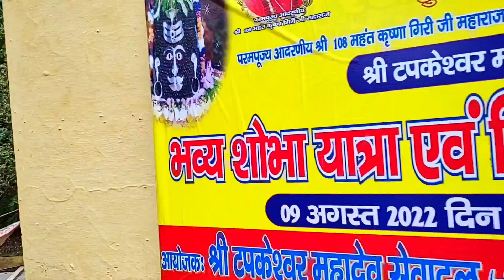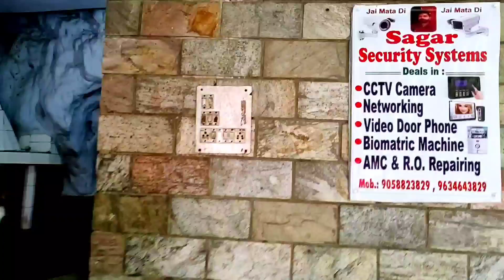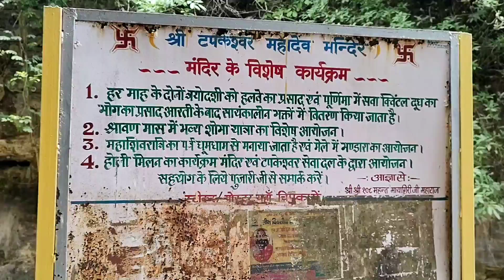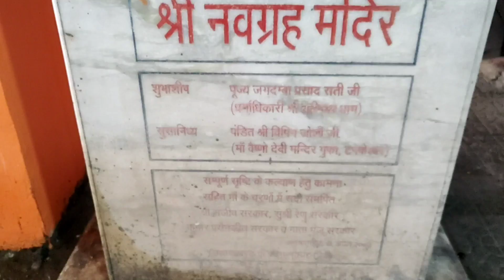टपकेश्वर महादेव में आखिर कैसा हैं ?|| Gw vlogs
Gw vlogs आपका स्वागत और हार्दिक अभिनंदन करता है
जहां भी मैं जाऊं वहां का वीडियो आपको बना कर दिखाऊ
जैसे कि यह सारी वीडियोस आप चैनल पर देख सकते हो